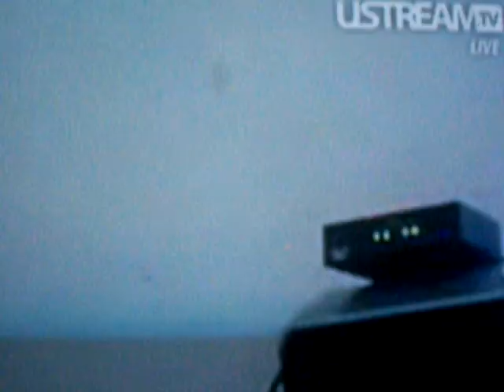Eric Pedigo and The Athletic Supporters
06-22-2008